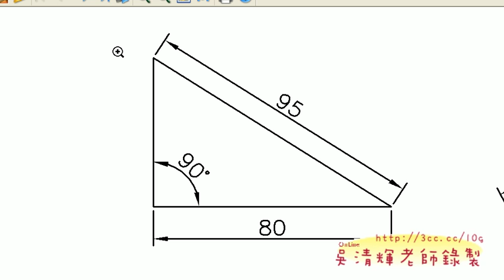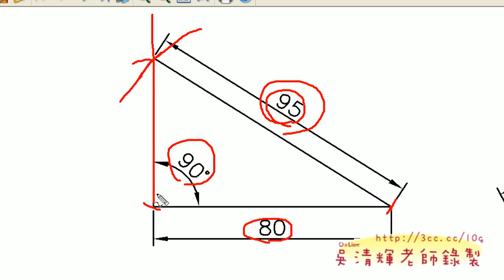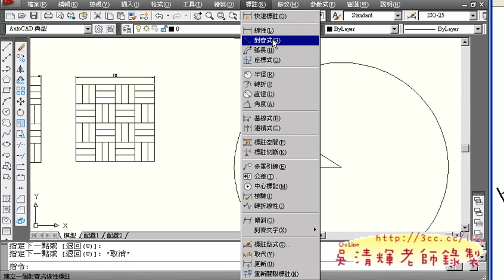11範例7